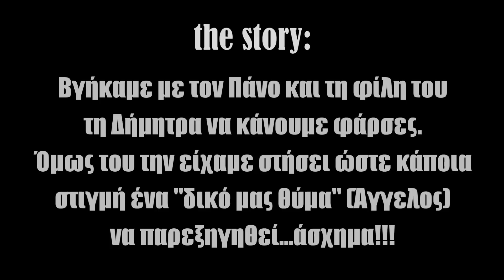Astathios: Φάρσα στον Πάνο (NOZ)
▁ ▂ ▄ ▅ ▆ ▇ █ ĂŚŤĂŤĤĨŐŚ РŔĂŃĶŚ █ ▇ ▆ ▅ ▄ ▂ ▁

Ευχαριστούμε που επιλέξατε εμάς για τη διασκέδαση σας!!!
"Forever your no1 Greek prank channel"